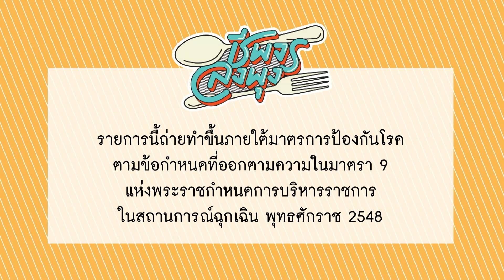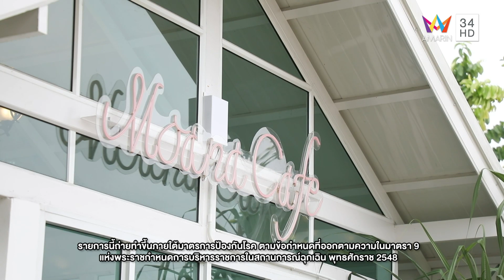คาเฟ่สไตล์โมเดิร์น อิ่มอร่อยริมชายหาด @ ร้านโม อนา คาเฟ่ & บิสโทร | ชีพจรลงพุง | 4 มิ.ย. 65 (1/2)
รายการ ชีพจรลงพุง ดำเนินรายการโดย "ลิตา อินท์ช ลิตา" และ  "ปอ อรรณพ" จะพามาหาของอร่อยที่ย่านราชพฤกษ์ - ซอยไทรม้า ประเดิมร้านแรกด้วย "ร้านโม อนา คาเฟ่ & บิสโทร" คาเฟ่และร้านอาหารแนวครอบครัว คาเฟ่และร้านอาหารแนวครอบครัว มีอาหารหลากหลาย ไม่ว่าจะเป็น อาหารไทย อาหารอีสาน อาหารฝรั่ง และยังมีเมนูขนม ชุดน้ำชาอีกด้วย บรรยากาศร้านตกแต่งเหมือนอยู่ริมทะเล เมนูแนะนำของร้าน Set น้ำชา Size S ขลุ่ยปู แกงเขียวหวานเนื้อน่องลาย ทูน่านิซัวร์สลัด ขาหมูเยอรมัน จากนั้นไปต่อกันที่ "ร้านเจ๊รี ผัดไทโบราณ" ผัดไทยสไตล์บ้านๆ แต่รสชาติเข้มข้น เคล็ดลับความอร่อยอยู่ที่น้ำปรุงรสสูตรเฉพาะของทางร้าน รสชาติครบรส กลมกล่อม ไม่ใส่ผงชูรสและน้้ำปลา เมนูแนะนำของร้าน ผัดไทยโบราณ ผัดซีอิ๊ว ขนมผักกาด เต้าหู้ เผือกทอด จะอร่อยขนาดไหน ติดตามได้ในรายการ